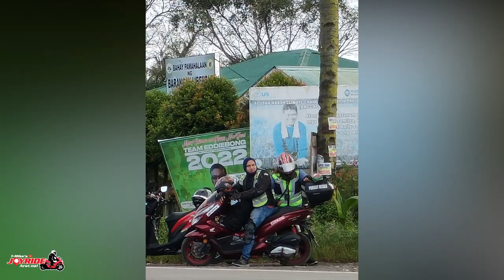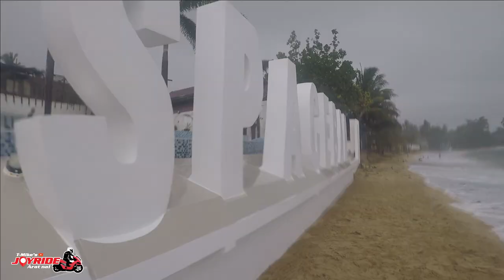SpaceBar Beach Resort (COD 1st Official Long Ride 2022)